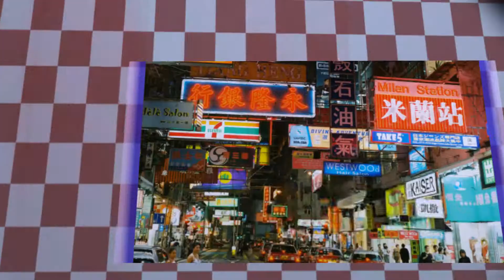FT HD ISG IDENT